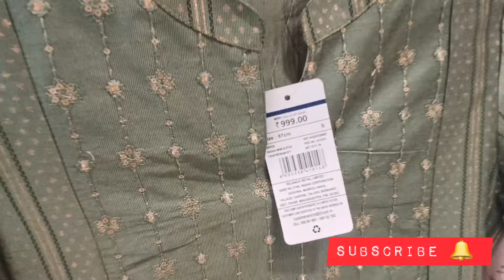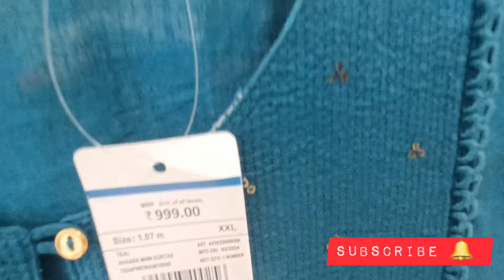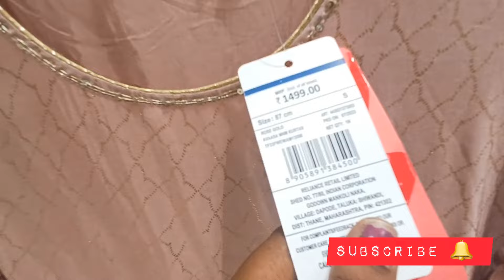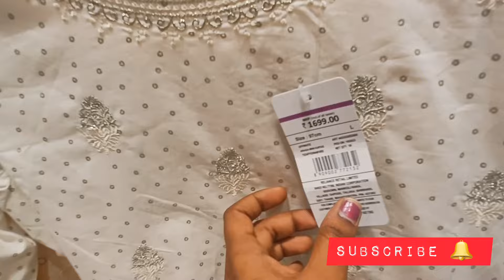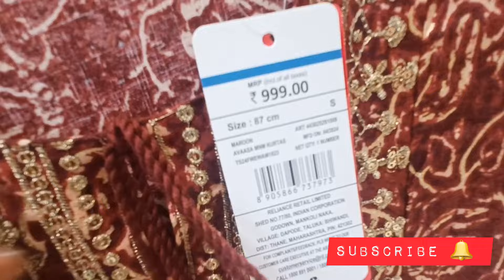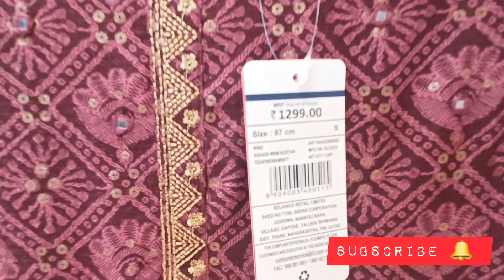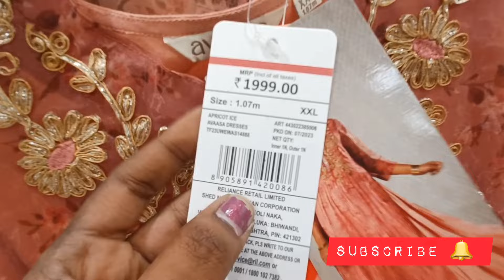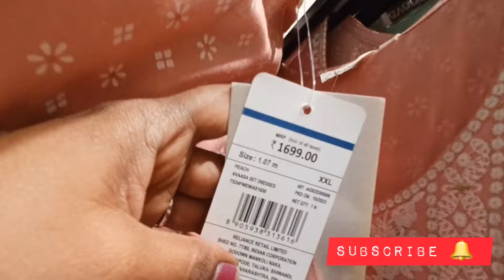Reliance trends new offer / last week of offer /3500 instant discount//don't miss it!!! /part -2